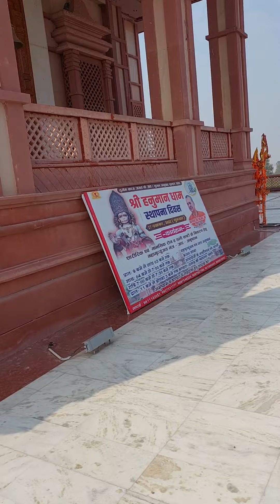हनुमान जी के दर्शन.जय श्री राम.(हनुमान धाम. part 2) 🥰🥰😘😘😍nature